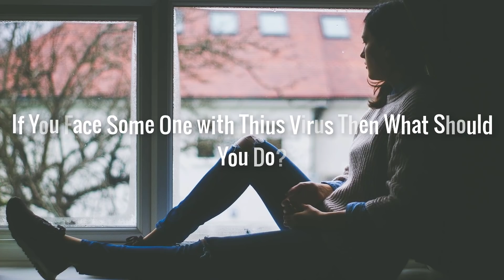कोरोना वायरस -लक्षण,इलाज के साथ जाने पूरी जानकारी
कोरोना वायरस क्या है-लक्षण,इलाज के साथ जाने पूरी जानकारी